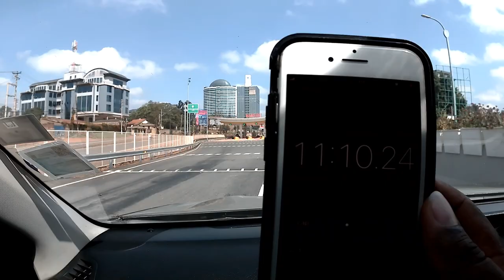Experience Driving On The Nairobi Expressway For The First Time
Nairobi Expressway is now open to the public on a trial basis. Please join us as we drive on the highway for the the first time with out friends at @ShiftingNews

The Nairobi Expressway is dual carriageway with 11 interchanges at Mlolongo, Standard Gauge Railway, Jomo Kenyatta International Airport, Eastern Bypass, Southern Bypass, Capital Centre, Haile Selassie Avenue, Museum Hill, Westlands, and James Gichuru Road.
The Nairobi Expressway is 18.2km on the ground and 8.9km elevated, is a class A, four-lane dual carriageway with a design speed of 80km per hour.
The bulk of the work along the 27.1 km Nairobi Expressway being the main infrastructure, was said to be completed with the focus shifted to auxiliary infrastructure.
 The Nairobi Expressway Project is a 27.1km road project beginning from Mlolongo through the Jomo Kenyatta International Airport (JKIA) and Nairobi’s CBD to Westland’s area along Waiyaki Way. The over US $560m road project is the first major project in the Kenya to be carried out through a PPP model.

 The Nairobi Expressway will have a four-lane and six-lane dual carriageway within the existing median of Mombasa Road, Uhuru Highway, and Waiyaki Way as well as 11 interchanges. The section between the Eastern and Southern bypasses will be a six-lane dual carriageway while the section from to the Eastern Bypass and that from the Southern Bypass to James Gichuru will be a four-lane dual carriageway.